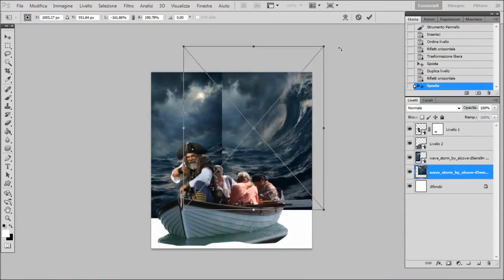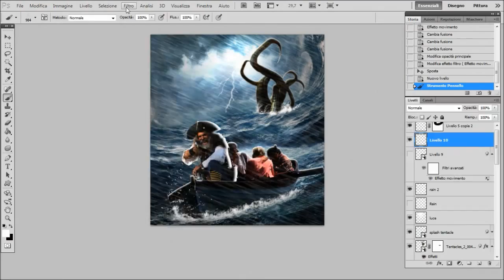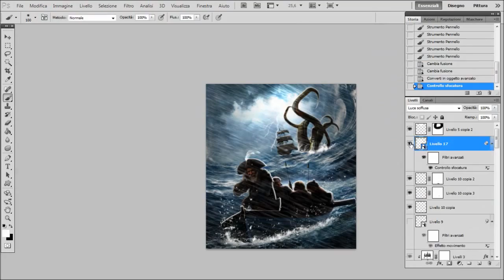A pirate's life - Speed art ( Photoshop ) | CreativeStation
This video is made by: Diego Capani

RU:
Это видео создано: Diego Capani